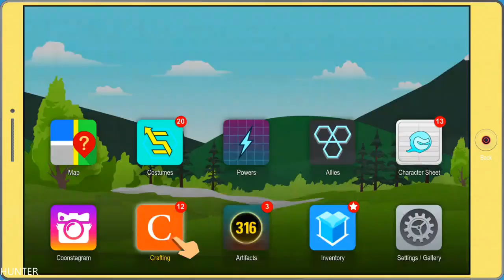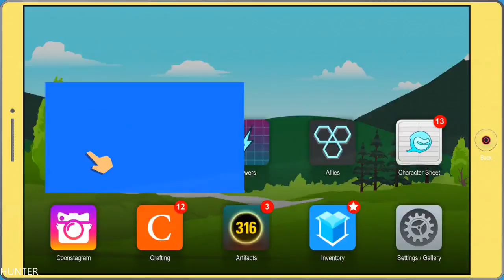South Park The Fractured But Whole PART14 PS4 PRO (1080p)